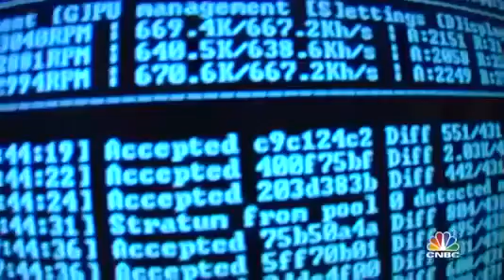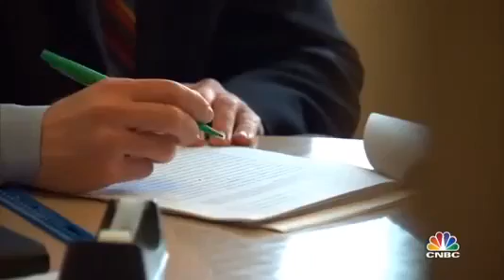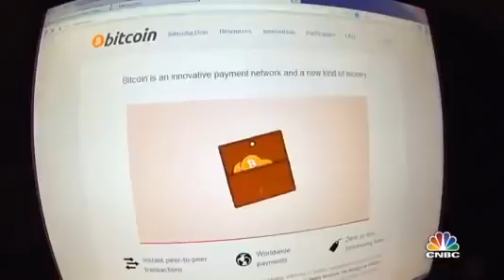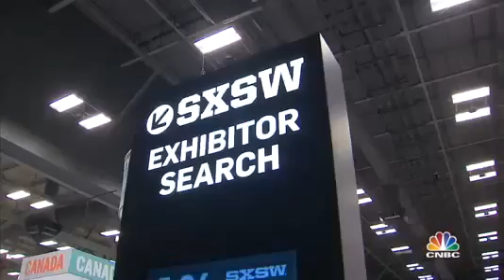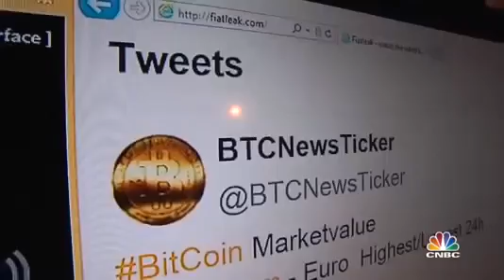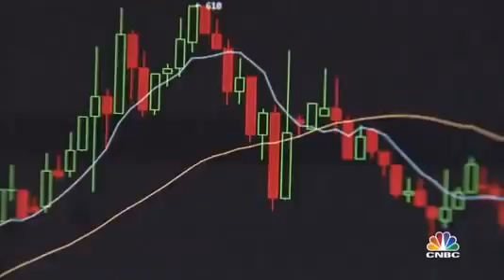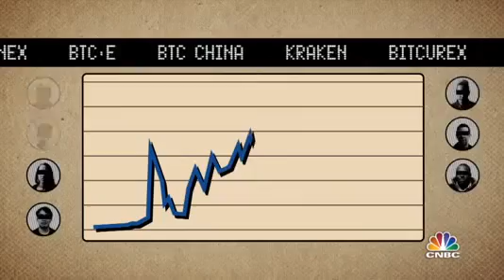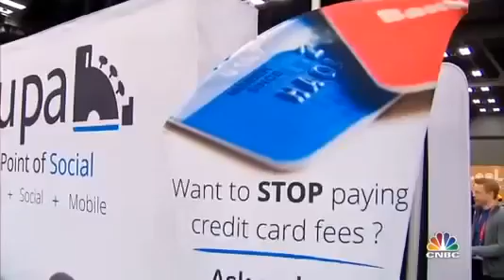The Best Documentary Ever - The Bitcoin Phenomenon